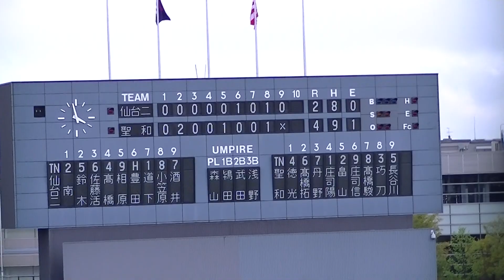聖和学園⇔仙台第ニ｛9回｝平成31年度第13回春季宮城県高等学校野球 中部 地区大会